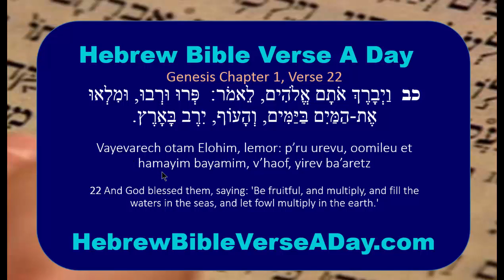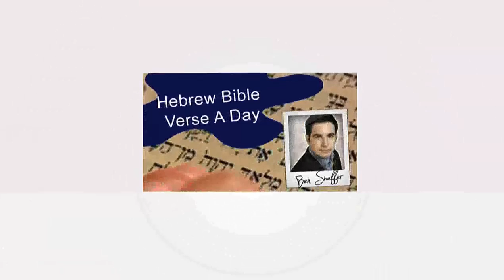Be Fruitful and Multiply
This is the first time that we see these words being use in the Torah.
As we continue our bible study, we will see more times when we are told to be fruitful and multiply.